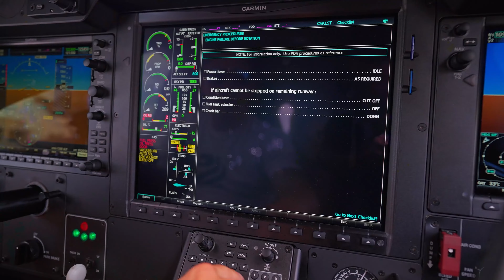How to Get a MASSIVE $2.7 Million Tax Write Off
In this video I’ll tell you how you can get a massive write off on your taxes by putting a small amount down! I’m explaining how a bonus depreciation combined with a section 179 deduction can work to your advantage.

Bill Allen is actively doing nearly 200 deals a year in 5 different markets. He is passionate about helping others succeed by showing them the exact strategies he followed. 7 Figure Flipping provides a way for determined, hard-working entrepreneurs to surround themselves with industry leaders in real estate who are currently using proven strategies and systems to unlock the freedom they want. Join us on your journey to becoming financially free!

3B Bundle
Get the FREE Ultimate Off-Market Deals Starter Pack for Access To Everything You Could Possibly Need to Get Started

Flip Hacking LIVE
Every year 100's of real estate investors come to Flip Hacking LIVE... and many of them go on to reach $1,000,000 or more in gross profit flipping and wholesaling houses using the systems and strategies they learn at this 3-day "breakthrough" event. Will you be next?

The $500K Challenge
In this challenge, I’m going to show you how to make money a non-issue FOREVER. Get ready to access $500,000+ of private money in the next 30 days

Apply to get started (RUNWAY)
Runway is for serious beginners who are new to house flipping and wholesaling. This mastermind will provide you with the resources to build and grow a scalable, profitable business

The Book
In this breakout real estate investing book Bill Allen, founder of Black Jack Real Estate and CEO of 7 Figure Flipping, breaks down the exact strategies he uses to flip and wholesale houses at scale, without seeing any of the properties or using any of his own money

Private money
How I Used "Cheap" PRIVATE MONEY to SCALE My Real Estate Investing Operation From 2 DEALS to 187 DEALS Per Year in Just 2 YEARS